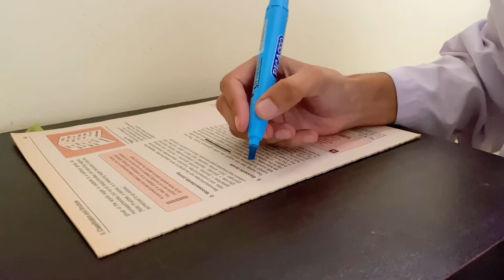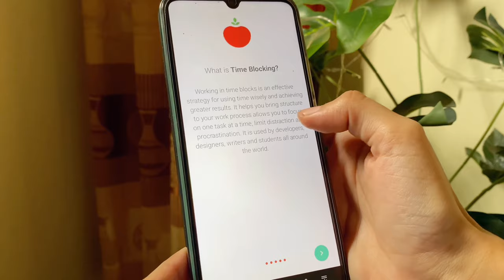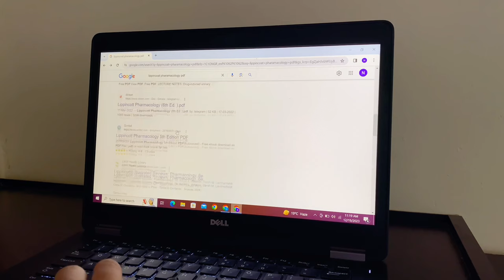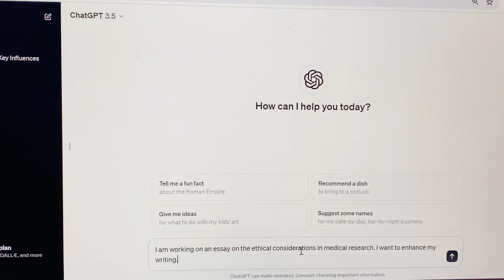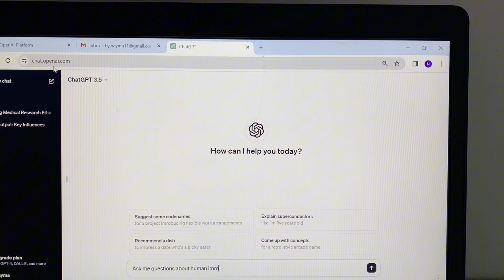Study Smarter, Not Harder 🧠| Smart Study Guide📚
Ready to elevate your study game and unlock your full potential? This Smart Study Guide will revolutionize the way you approach learning. 📚

Huge thanks for being here! Your support is everything. Much love! ❤️

If you're reading this, it's a sign that something wonderful is coming your way. Get excited!🫶❤️